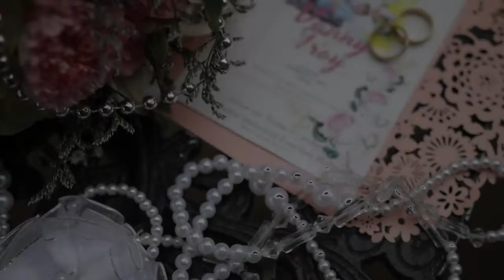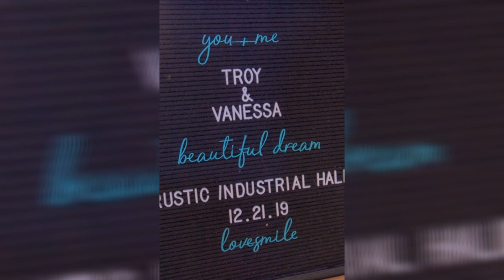The Bankers wedding 2019 | The most Memorable happenings in our marriage life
Marriage is not that easy, this just the beginning  of life being accompanied with someone you loved.😍😍😍